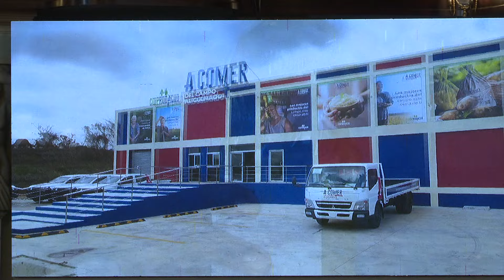Presentan programa para estabilizar precio de canasta básica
NOTICIAS SU MUNDO | Canal 101 de Claro, 1101 Claro HD, Canal 20 de Telecable Dominicano y 46 de Wind Telecom.